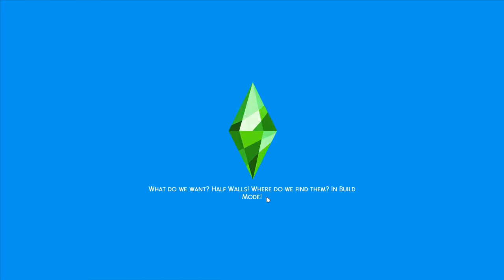Human Experience Challenge #29 | A new nooboo! | Sims 4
Amara and Caleb redecorate, and we get to meet the newest member of the Smith-Vatore household!

The Human Experience Challenge was created by LizzySims and can be found on her blog